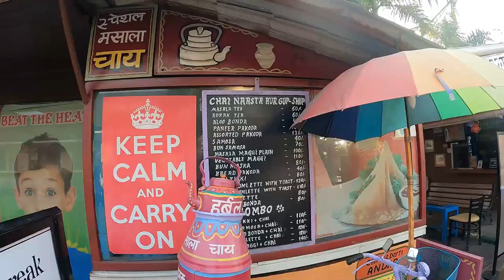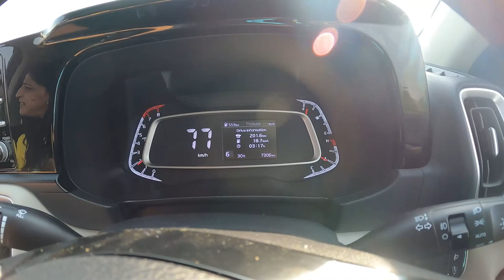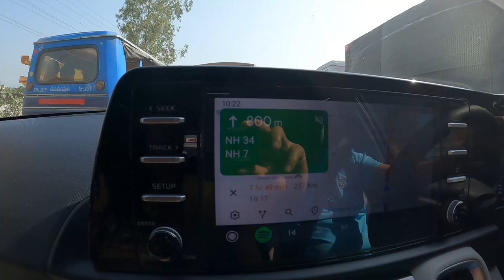Delhi To Rishikesh By Road | Uttarakhand Road Trip 2022 | Vikram Xplorer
In this video we will cover the distance from Delhi To Rishikesh By Road. It is a start of a Uttarakhand Road Trip 2022. Delhi To Rishikesh is 250 Kms and it
takes about 5 Hours to reach Rishikesh from Delhi. We took the route Delhi - Meerut - Muzaffarnagar - Roorkee - Haridwar  - Rishikesh. Total Toll tax from Delhi To Rishikesh is Rs 385.